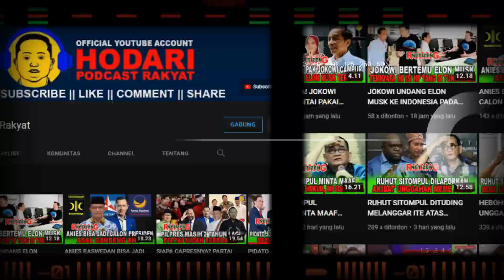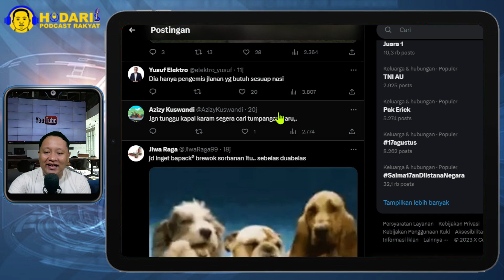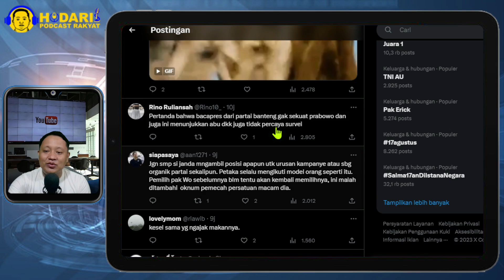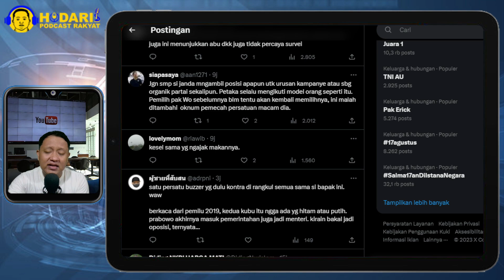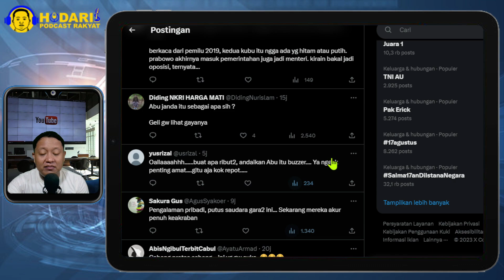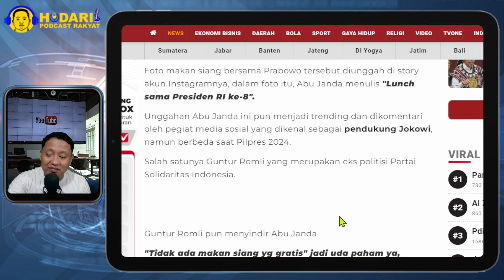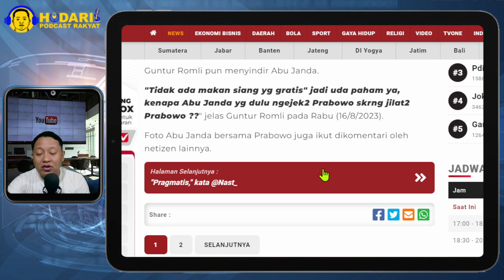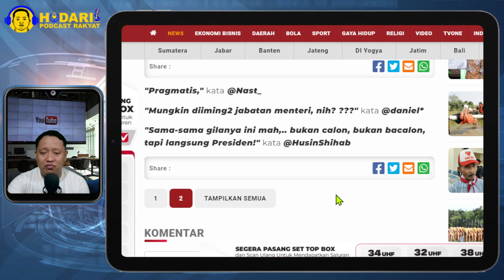PENJILAT...!! HEBOH ABU JANDA MAKAN BARENG PRABOWO, PENDUKUNG JOKOWI BEREAKSI; DULU DIEJEK KERAS?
Pegiat media sosial Permadi Arya atau yang akrab disapa Abu Janda menjadi trending topic di Twitter lantaran mengunggah foto dengan Menteri Pertahanan Prabowo Subianto yang juga Bakal Calon Presiden dari koalisi, Golkar, PAN, PKB dan Gerindra.